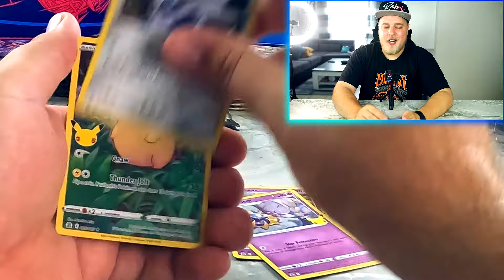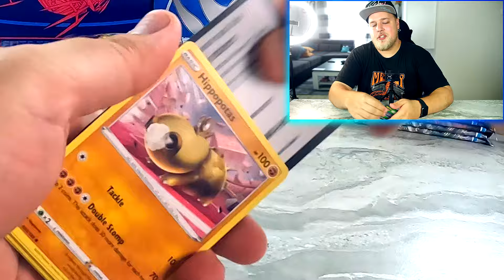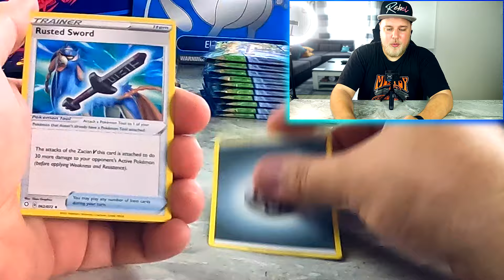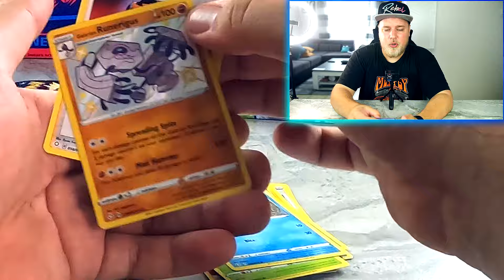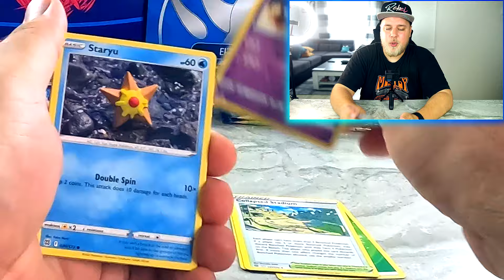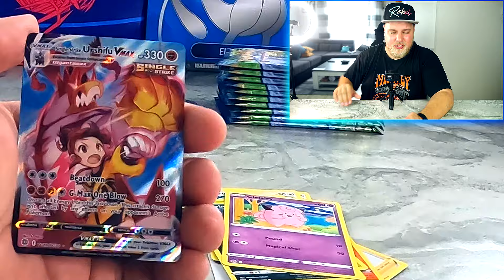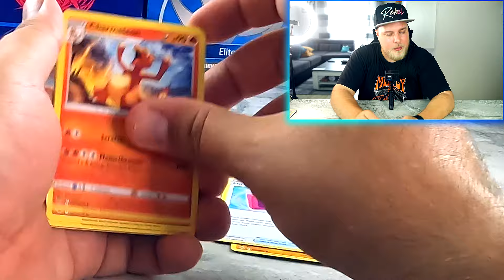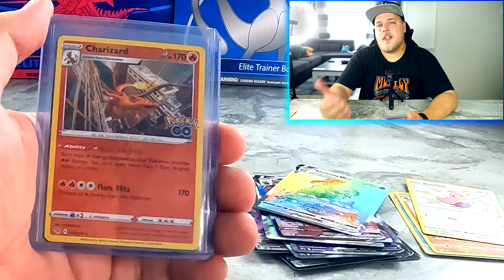CHARIZARD HUNT - OTEVŘEL JSEM VŠECHNY EDICE S CHARIZARDEM!